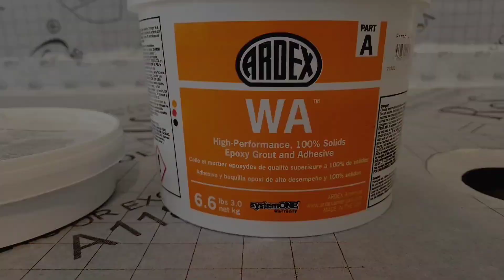Marble Mosaics Installation on Shower Floors.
AVOIDING BLOTCHY MOISTURE DISCOLORATION IN LIGHT-COLORED MARBLE

Installation of the light-colored marble over the bonded membrane shower floor with the epoxy method.

Day 1: measure, pre-cut, and number all sheets. Use a 100% solids epoxy adhesive like Ardex WA and fully collapse the mortar ridges before the stone is placed to create an impervious bedding under it.

I prefer not using white color epoxy neither for grouting nor for setting.